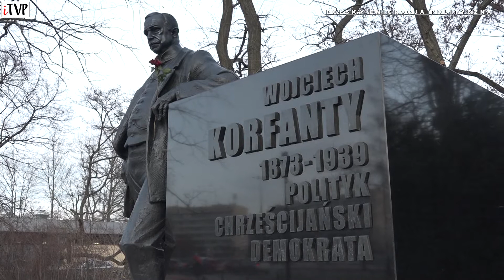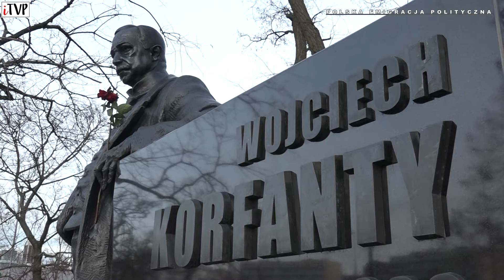Romuald Starosielec o Wojciechu Korfantym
scenariusz i realizacja:

Hubert Gorczyca

produkcja:
HG Media Oslo
Internetowa Telewizja Polonijna
Warszawa
dla
Polonia Media Group, Inc.

Warszawa 2020